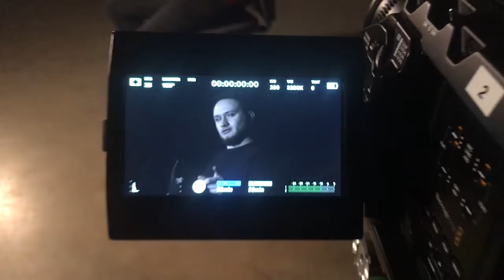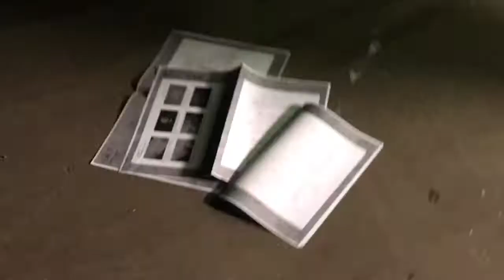The Test Shoots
Lights, Camera, Gels!
The team assembled for lights & camera tests from the recent months.